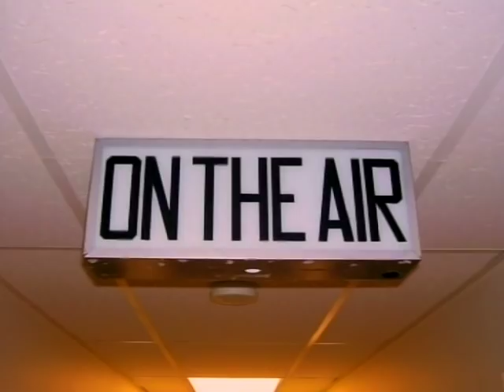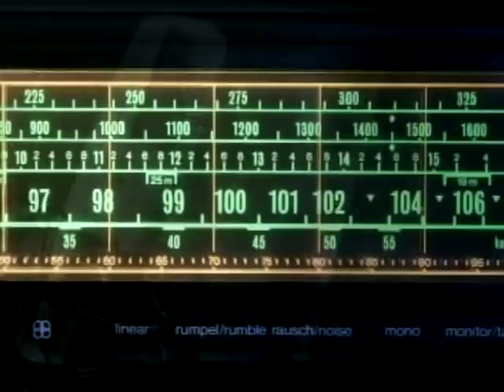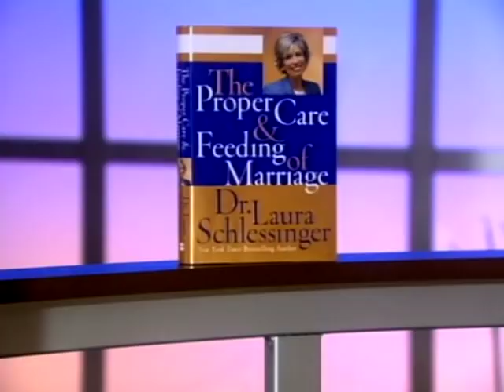Famed TV & Radio Personality Tells How to Make Your Love Relationship Last!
Morris Cerullo interviews Dr. Laura Schlessinger, one of the world's most popular TV and radio talk show hosts known for offering no-nonsense advice infused with a strong sense of ethics and accountability. In this video, Dr. Laura teaches that if you want your love relationship to last you must become the kind of person you would want to come home to night after night.